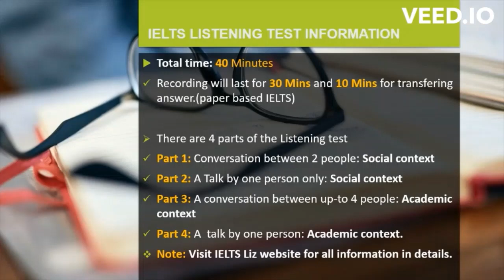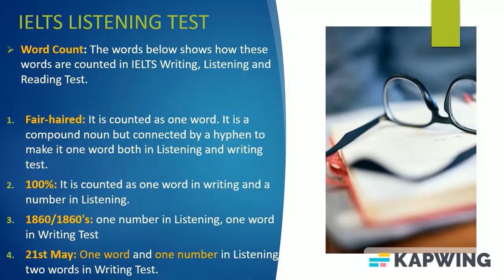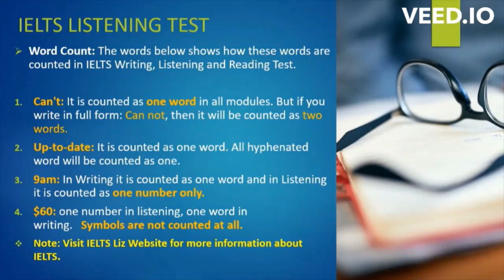Everything You need to know about IELTS Listening Test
This video provides all information you need to know.

✅✅✅✅ If you want to know about an Aust5aila Work permit visa, if you want to apply for an Australian tourist visa, or if you wish to apply for an Australian sponsorship visa then this is the right place, if you watch all my videos serially then you will be able to apply for Australian visa yourself,

/* Nessasary Tags */
australianvisa work permit visa 2023
Australia work visa without IELTS
subclass 600 visa Australia
Australian tourist visa documents required
how to apply for an Australian tourist visa
Australia unskilled work visa
Australia job visa 2023
Australia job visa from Bangladesh
how to apply for student visa
Australian blog